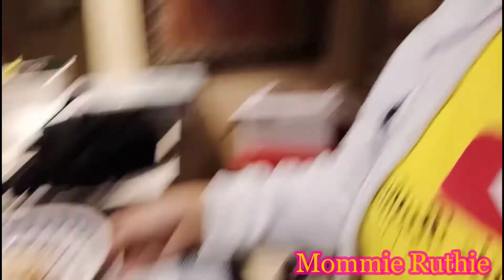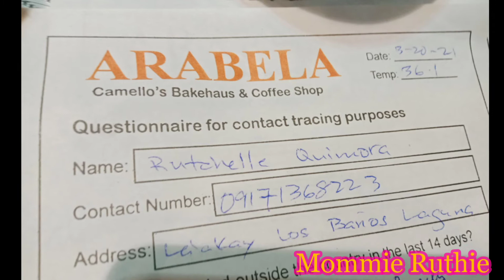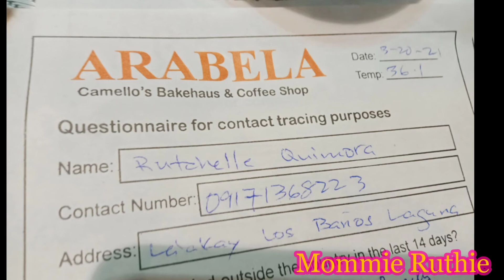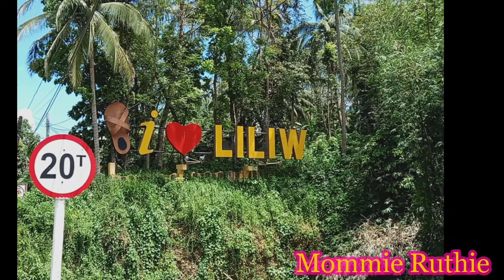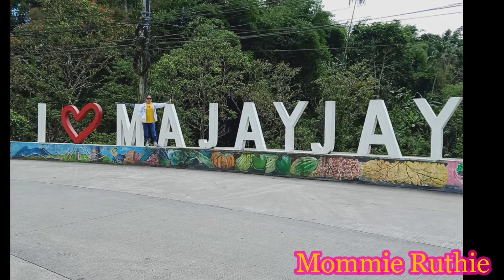Our Monthsary Date and Riding Day @ Majayjay & Liliw Laguna /|| Mommie Ruthie